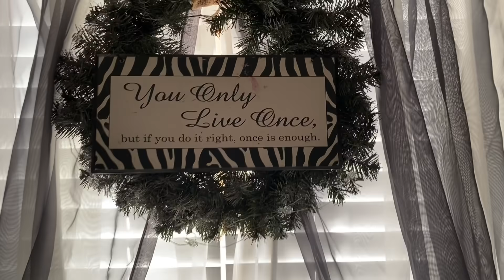anareyesvlogs Mi decoraciòn de Spring 2022/ Primavera Farmhouse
La decoraciò farmhouse practicamente continùa igual.  Como aquí neva tanto dejé los detalles escarchados y al pasar el tiempo de nieve los removeré entonces les haré un nuevo video.